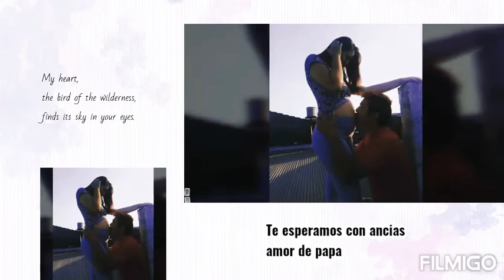Jonatan Gomez & Tatiana Rodriguez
Feliz 4 años amor de mi vida vamos por mas gracias a Dios que te puso en mi camino.